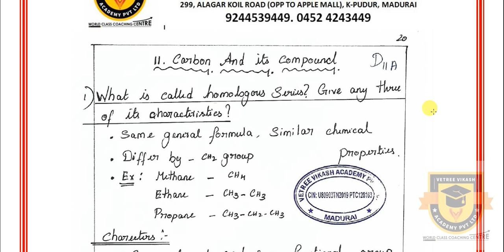PUBLIC EXAM 2020 10TH SCIENCE ENGLISH MATHS SLOW LEARNERS STUDY PLAN IMPORTANT QUESTIONS REVISION 11